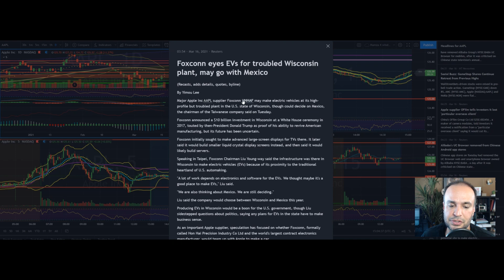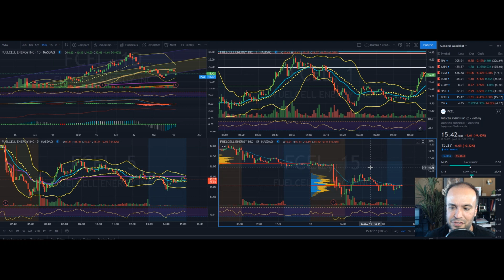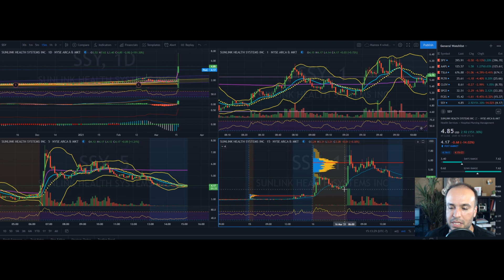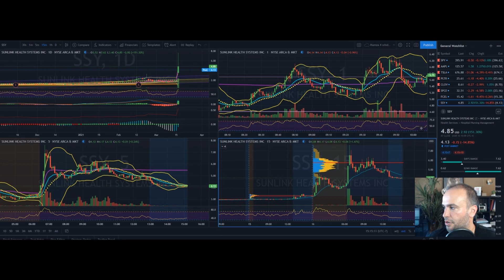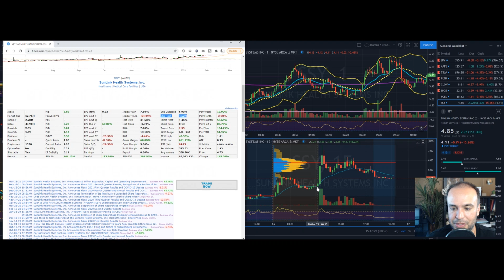DAILY STOCK RECAP | DON'T DO WHAT I DID!💩 | APPLE, TESLA, PALANTIR, CLOV, BONUS STOCKS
Daily stock recap, new market highs! Stock update on Apple, Tesla, Palantir, Clover Health, Virgin Galantic, FuelCell, Sunlink. I also do technical analysis and share my personal trades with some tips to assist you with your trading.👌

0:00 Intro
0:40 Apple Stock Update
2:05 Tesla Stock Update
3:30 Palantir Stock Update
5:09 Clover Stock Update
6:09 SPCE Stock Update
8:30 FCEL Stock Update
9:35 SSY Stock Update

Like my Charting platform?

I am NOT a certified Financial or Investment advisor🤐 . In general, it is a good idea to do your own due diligence (DD) and research. If you decide to buy or sell anything, that is entirely your decision alone.

If you decide to invest, NEVER Trade/Invest based on other people's opinions. It is always a good idea to seek a certified and licensed professional for such advice. ✔